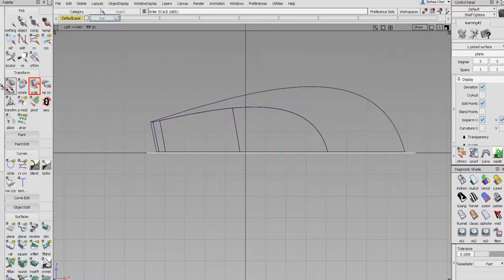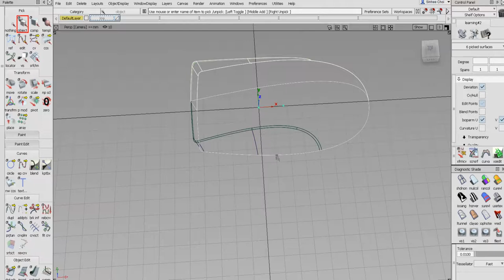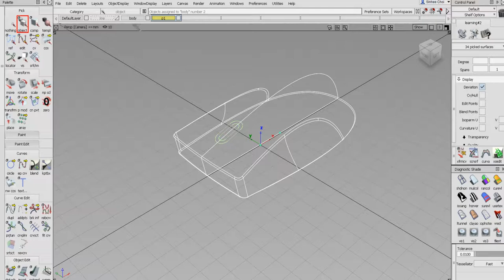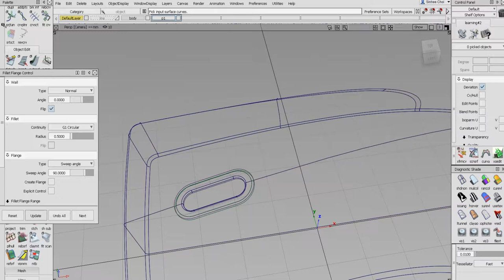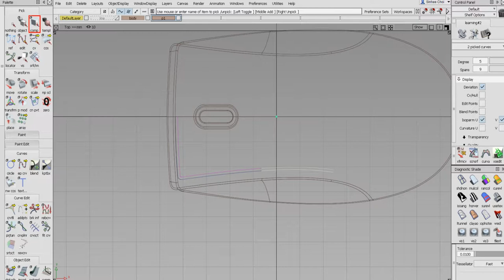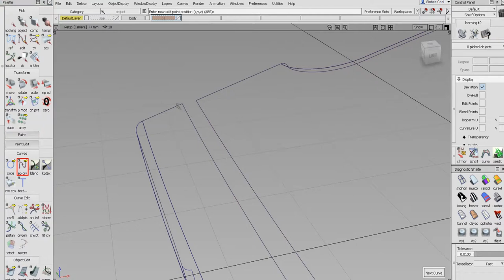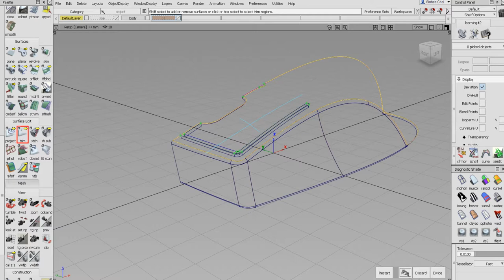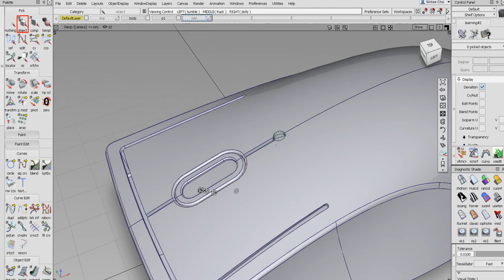Alias Studio modeling - mouse 02 [sini]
Tube Flange Control,  patch precision tool, Freeform Bland Control,  skin, Symmetry,